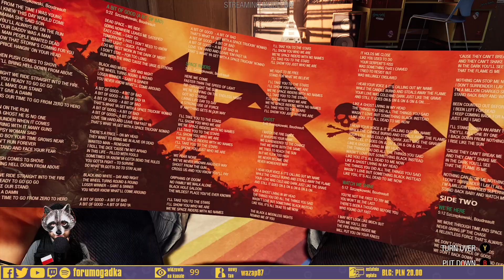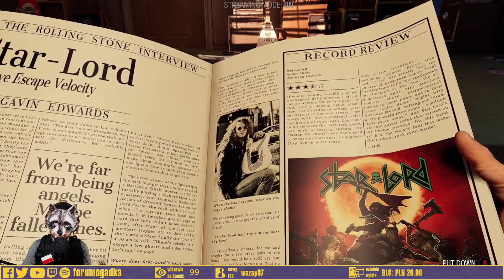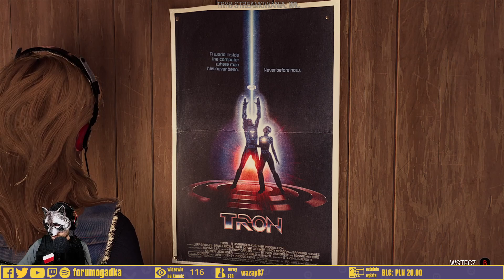Marvel's Guardians of the Galaxy z Rakietą Rakunem (+Star Tartaq & Quest-Lord)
0:00 Intro
4:28 Start
12:01 Marvel's Guardian of the Galaxy
1:58:59 Outro